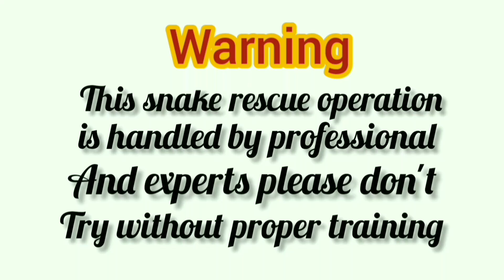SNAKE RESCUE #85 ರಾಮನಕೊಪ್ಪ ಗ್ರಾಮದಲ್ಲಿ ರಕ್ಷಣೆ ಮಾಡಿದ ನಾಗರ ಹಾವು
SNAKE RESCUE ರಾಮನಕೊಪ್ಪ ಗ್ರಾಮದಲ್ಲಿ ರಕ್ಷಣೆ ಮಾಡಿದ ನಾಗರ ಹಾವು